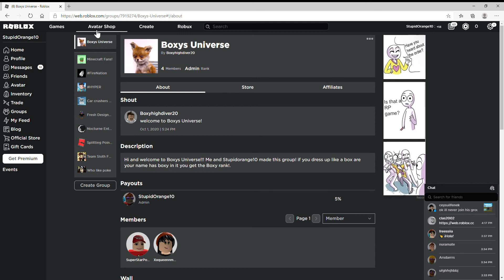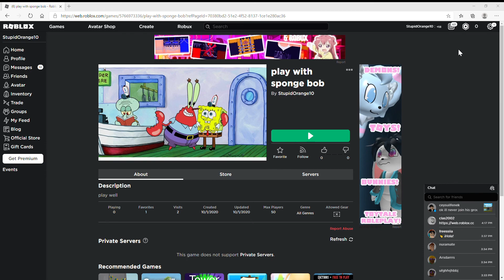Pls jion my game its named come and play with sponge bob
bobyman